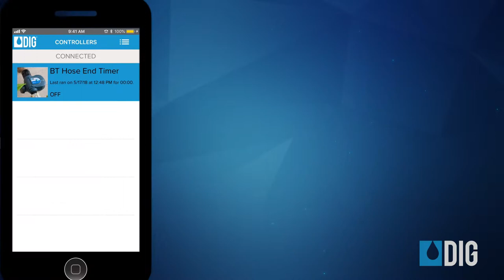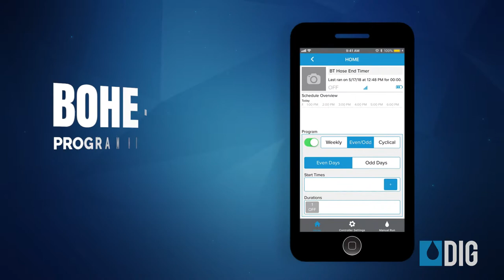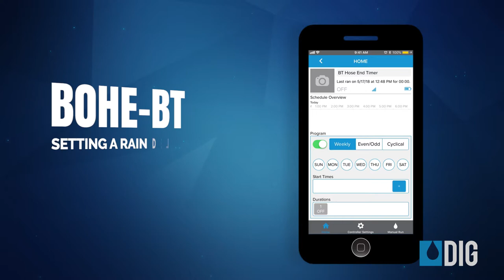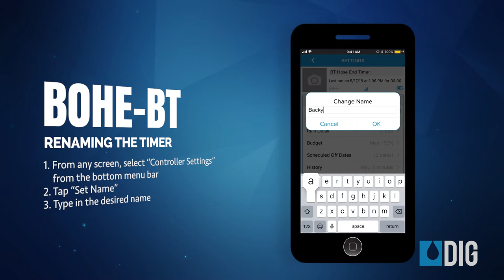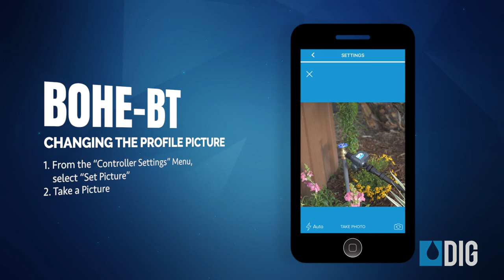DIG BOHE-BT Bluetooth® Hose End Timer: Programming & Installation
How to install and program DIG's BOHE-BT Bluetooth® Hose End Timer.

To find out more info about DIG's BOHE-BT timer, visit our